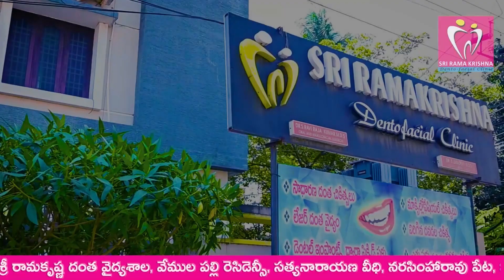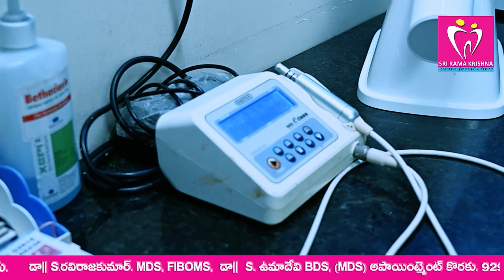టిడిపిలోకి వచ్చిన కార్పొరేటర్లకి భవిష్యత్తులో న్యాయం! || MTV TELUGU